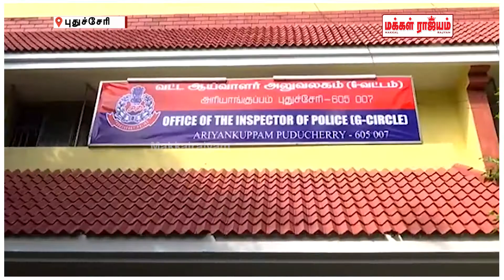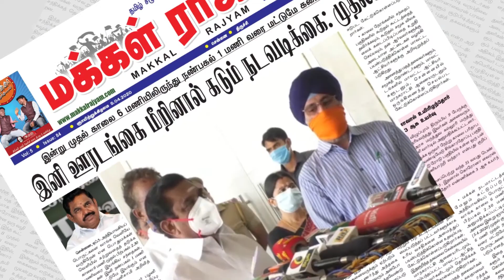ஒட்டகப்பால் கேட்ட இளைஞர்கள் போலீசில் சிக்கினர் | Puducherry | Makkal Rajyam